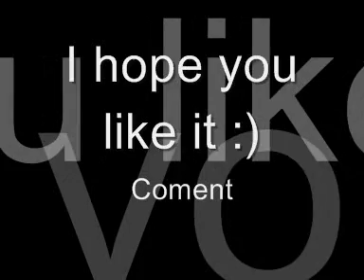Metallica - To Live Is To Die [cover by Marta]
well, here I am again.

this cover isn't perfect.. and sorry about that.
i fucked up in some parts, but whatever.

but I think it is not too bad. COMENT \\m//